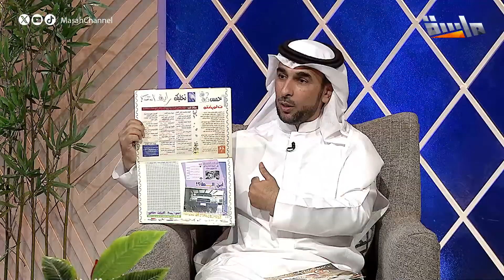" برنامج كشكول " من أوراق مجلة إلى برنامج بفقرات متنوعة ( تفاصيل من الفكرة للانطلاقة مع زيد الغيث )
عن الذكريات اللي عليها تربينا
‏ورغم مرور السنين ذكرياتها
‏باقيـة بفخر واعتزاز 🤍

‏مجدنا تاريخ وإنجاز ✨
‏نستذكره في

‏مع: ⁦‪عبدالوهاب السلمي
كل ثلاثاء بعد صلاة المغرب
حصرياً على

شبكة المجد ..
١٣ قناة آمنة لأسرتك!